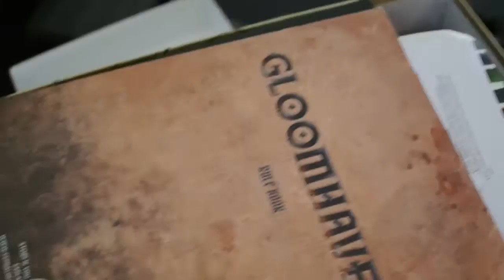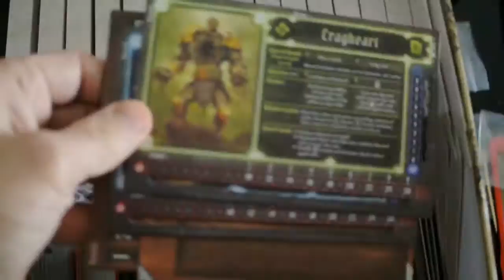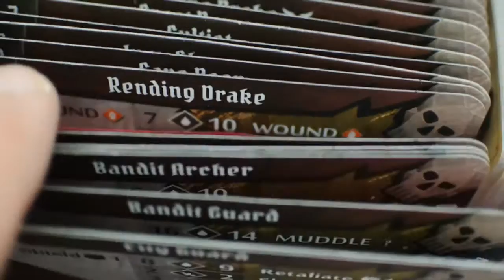Gloomhaven - Organizzare il contenuto della scatola - Playcool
Come organizzare al meglio il contenuto della scatola di Gloomhaven con qualche scatola e intagliando la schiuma rigida che viene originariamente dentro il gioco per proteggere il contenuto.